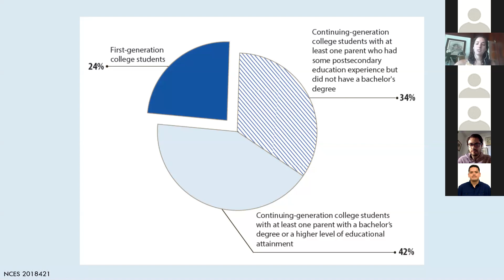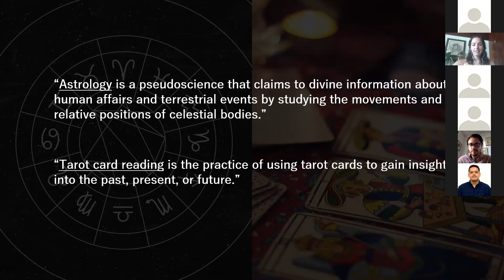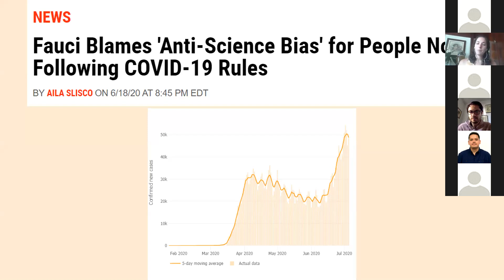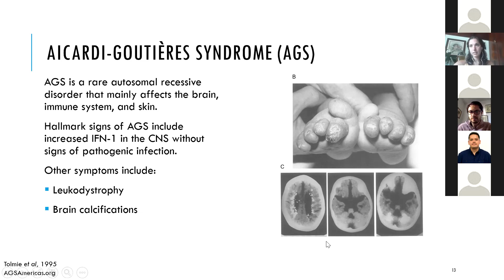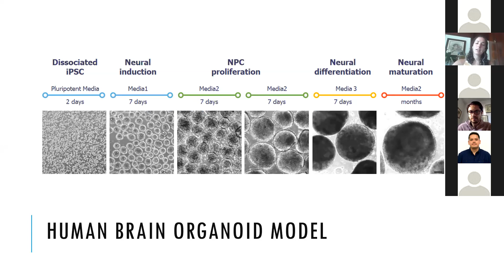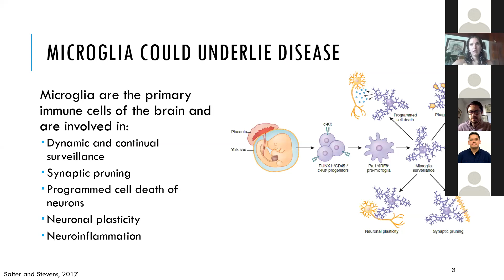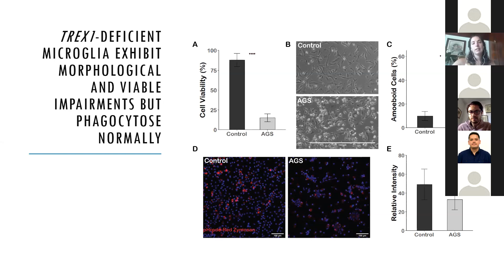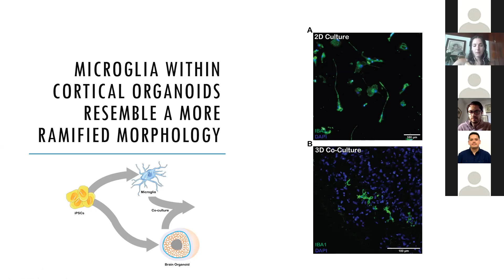Gabriela Goldberg - Diversity and Science Lecture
Gabriela Goldberg (graduate student, Muotri lab) presents "Modeling neuroimmune interactions in Aicardi-Goutières Syndrome using stem cells"